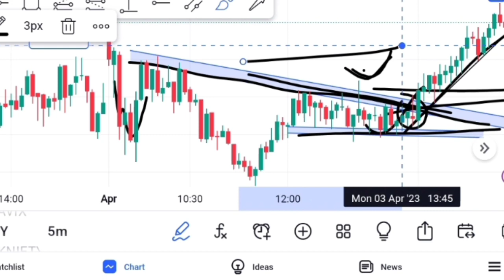Opotion Buyer ऊगली ना करे,Nifty 1 Lot regular income from stock market Options Trading For Beginners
Topic Covered:-

option trading
option selling
option buying
option buyer
option buying trading strategies
option buyer strategy
options trading for beginners
options trading
regular income from options trading
option buying strategy
option trading
option buying
best option buying strategy
options buying
options trading
options
no loss option buying strategy
intraday option buying strategy
buying options
options buying strategy
learn a simple option buying strategy
option buying tips
option buying class
stock options
trading options
nifty prediction for tomorrow
nifty prediction
nifty tomorrow
nifty
nifty analysis
nifty option
nifty 50
live trading bank nifty
nifty live